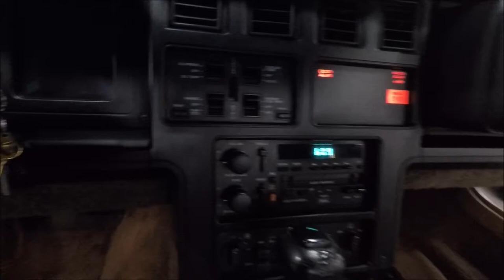1984 Chevrolet Corvette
GR Auto Gallery is pleased to present this 1984 Chevrolet Corvette for your consideration. This Vette stands apart in its original Bronze paint over a Brown leather interior.

The C4 Corvette generation was ahead of its time with a digital liquid crystal display dash, and graphics for speed, RPM's, & digital displays for other important engine functions. The C4 generations of Corvette’s were designed with outstanding handling in mind. These cars are extremely nimble and provide a very reactive awesome driving experience.

To see over 80 photos of this car, including under carriage please visit our